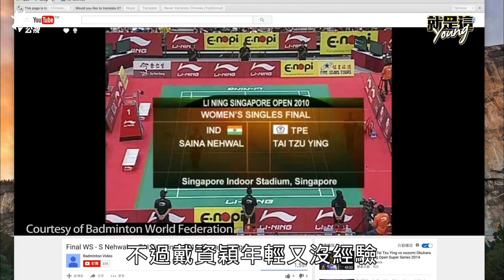球后#戴資穎 對羽球之路的真實想法 曾想過要放棄 | 奧運 | 羽球生涯🏸 | 天才少女｜就是這Young!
《就是這Young!》第10集

「天才背後也要付出很多努力，才有現在的成果 」

曾高居世界排名第三、目前排名第九的台灣羽壇一姊戴資穎，16歲時成為台灣羽球史上最年輕的「球后」，自此她被譽為「天才少女」。但其實她認為自己並不是天才，而是需要很多的努力。
儘管初期都是輸球居多，但在父親與教練的耐心調教下，實力不斷精進，奠定她站上國際舞台的深厚基底。戴看似順遂的羽球道路上不是沒出現過剋己的天敵：連敗十次才贏一次的中國選手李雪芮。不斷輸給一個人的滋味如何？終於扳倒天敵的滋味又如何？